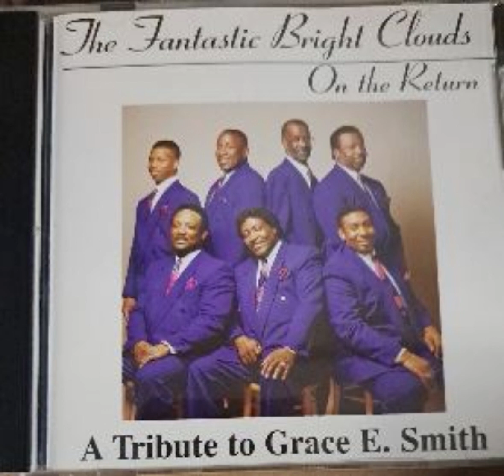Fantastic Bright Clouds - Tribute